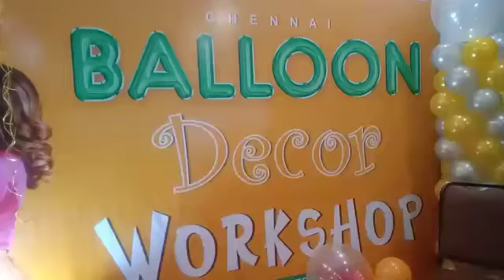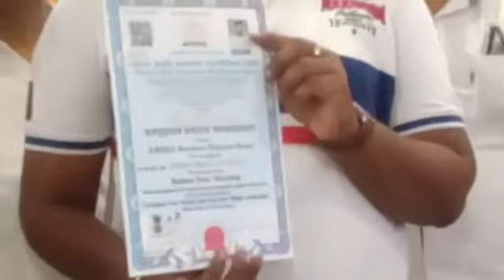Balloon Decorators Workshop at Pallikkaranai Chennai